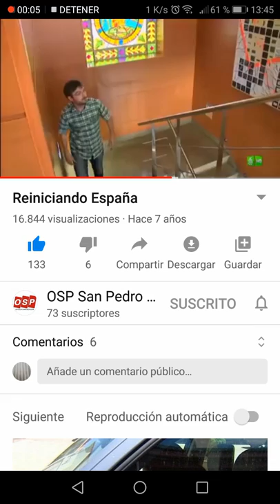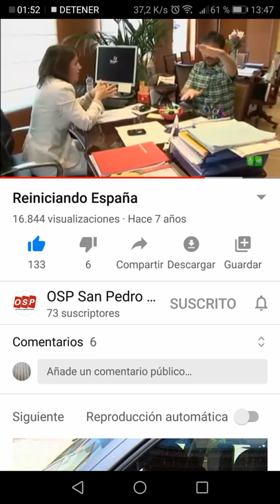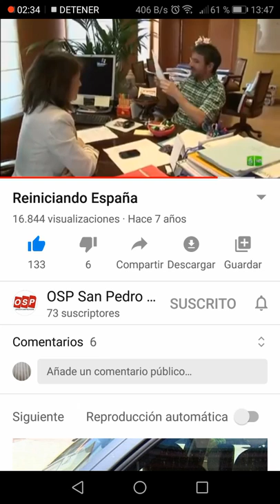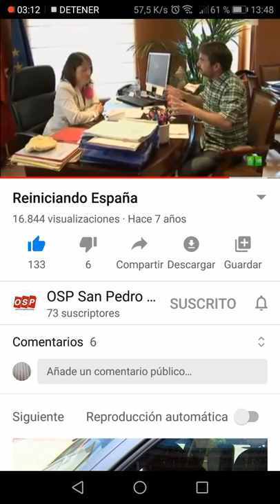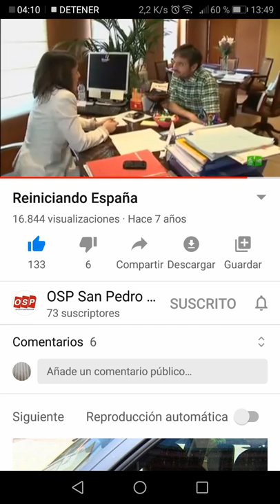Torrelodones. Vecinos asumen responsabilidad del ayuntamiento y ahorran 5M €